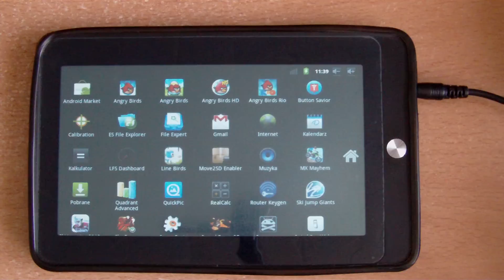Lark FreeMe 70.1 Angry Birds Seasons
Android 2.3.1
Film nagrany kamerą TOSHIBA Camileo P30